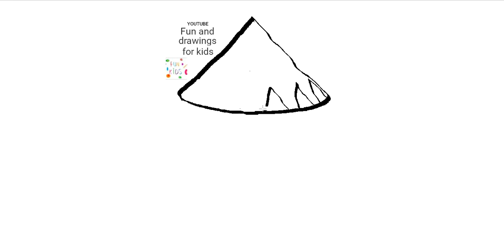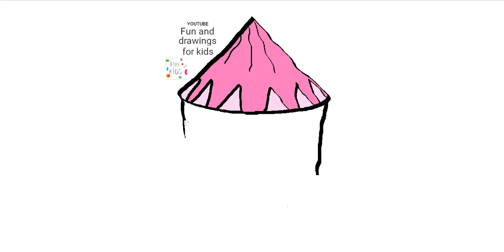Sut i dynnu pabell